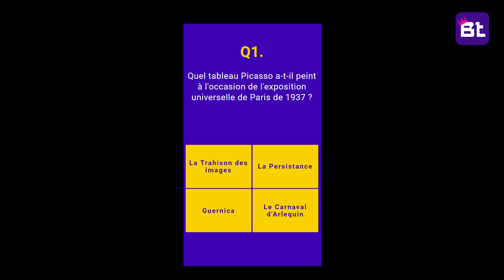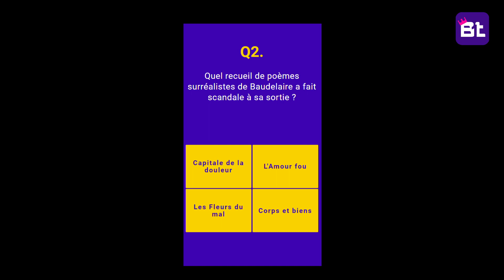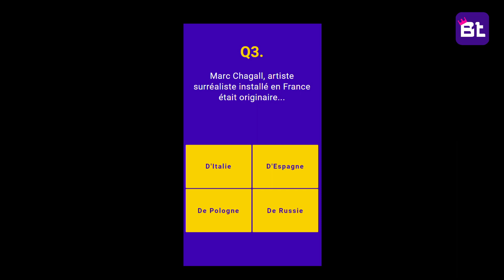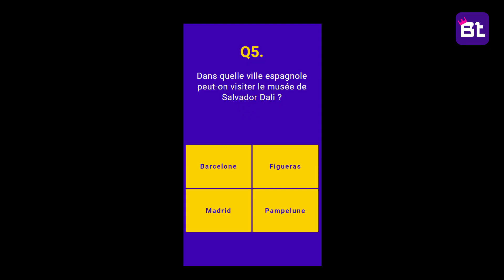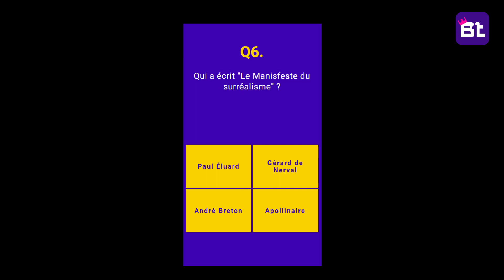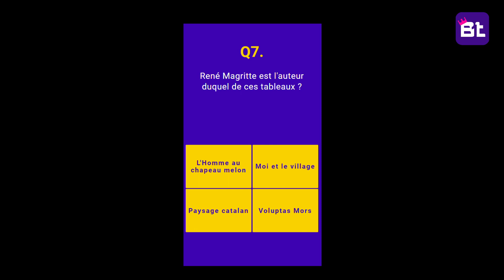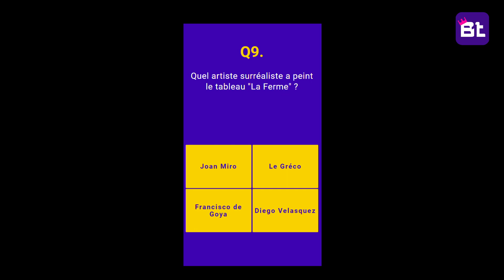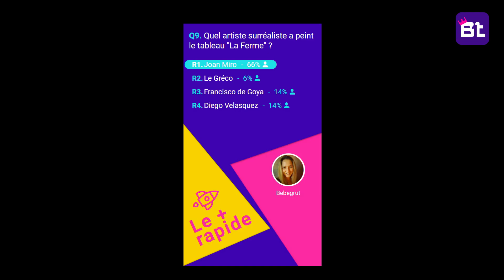Bethewone Live spécial surréalisme avec Laurent - 3 octobre - 19h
Tu as raté notre live dans l'app : voici le replay du Bethewone Live spécial surréalisme du 3 octobre - 19h avec Laurent !

Pour participer aux prochaines compètes, télécharge l'app Bethewone et tente de gagner du cash !

Grâce à notre partenaire Qobuz, profite de 2 mois de musique OFFERTS